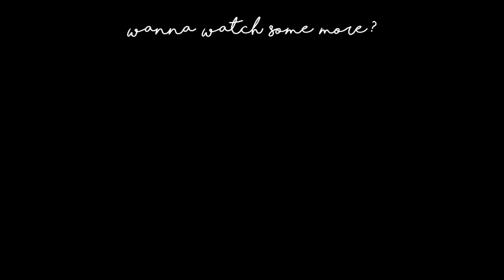LAST MINUTE christmas wishlist gift ideas + polaroid giveaway !!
IF YOU READ THIS COMMENT ”xmas" to confuse people :ppp

NERD STUFF:
✦ Camera: Canon EOS 70D
✧ Lens: Sigma 1.4 30mm Art
✦ Editing: Final Cut Pro X